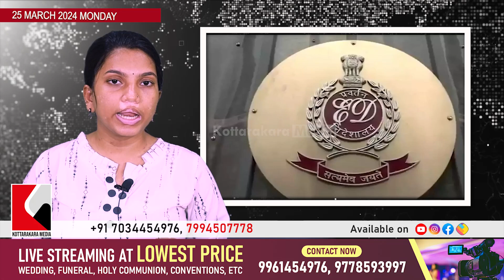Kerala News Update:March 25 2024 - The Most Important Malayalam News Today | മലയാളം വാർത്തകൾ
𝗵𝘁𝘁𝗽://𝗸𝗼𝘁𝘁𝗮𝗿𝗮𝗸𝗸𝗮𝗿𝗮𝗺𝗲𝗱𝗶𝗮.𝗰𝗼𝗺/
𝗵𝘁𝘁𝗽://𝗸𝗼𝘁𝘁𝗮𝗿𝗮𝗸𝗮𝗿𝗮𝗺𝗲𝗱𝗶𝗮.𝗰𝗼𝗺/
𝗵𝘁𝘁𝗽://𝗸𝗼𝘁𝘁𝗮𝗿𝗮𝗸𝗸𝗮𝗿𝗮𝗻𝗲𝘄𝘀.𝗰𝗼𝗺/

𝟵𝟭 𝟳𝟬𝟯𝟰𝟰𝟱𝟰𝟵𝟳𝟲, 𝟳𝟵𝟵𝟰𝟱𝟬𝟳𝟳𝟳𝟴

𝗵𝘁𝘁𝗽𝘀://𝗰𝗵𝗮𝘁.𝘄𝗵𝗮𝘁𝘀𝗮𝗽𝗽.𝗰𝗼𝗺/𝗙𝗞𝘅𝗛𝗠𝗪𝗟𝗣𝗤𝟲𝗬𝗚𝗗𝗮𝗞𝟯𝗛𝗪𝗜𝗩𝟵𝘀
𝗵𝘁𝘁𝗽𝘀://𝗰𝗵𝗮𝘁.𝘄𝗵𝗮𝘁𝘀𝗮𝗽𝗽.𝗰𝗼𝗺/𝗖𝗣𝗞𝗖𝗕𝗦𝗩𝘇𝗙𝗢𝗸𝗘𝗝𝘂𝟵𝗯𝗰𝗲𝗔𝗷𝗰𝗦